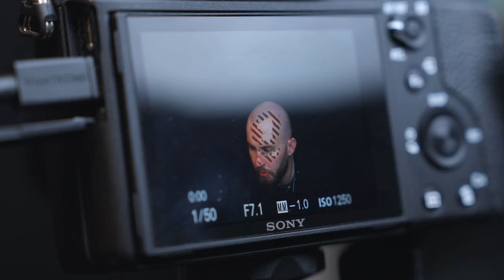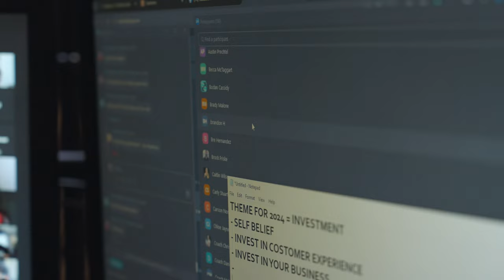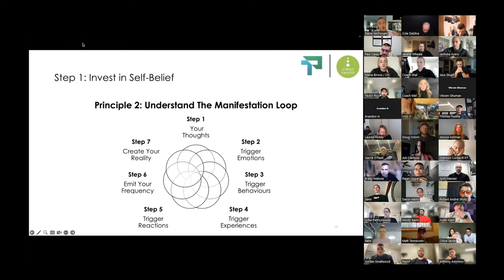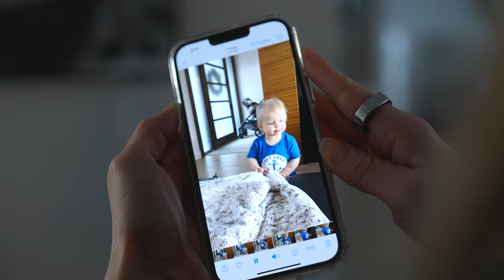Full Day In The Life Of A Motivational Content Creator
In todays episode we go through a day in the life with Cole and how he batches his content at such a high scale. We also get to see what it's like being a 7 figure entrepreneur on top of juggling his everyday habits and rituals. 🐺